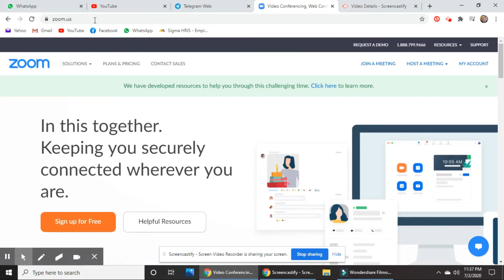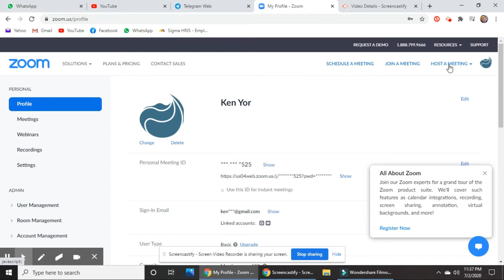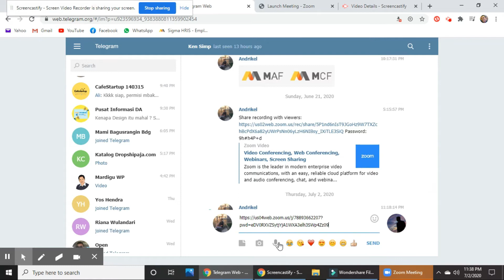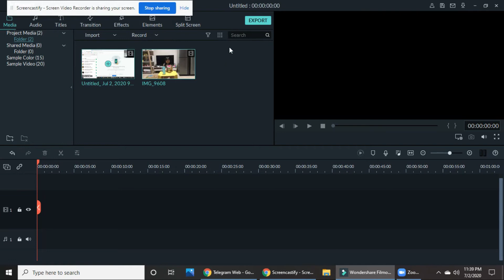CARA MENJADI HOST DAN SHARE SCREEN DI ZOOM MEETING ; GAMPANG 3 MENIT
ZOOM MEETING ADALAH KEHARUSAN SAAT INI, DAN ANDA HARUS BISA MENJADI HOST UNTUK BISA SHARE SCREEN